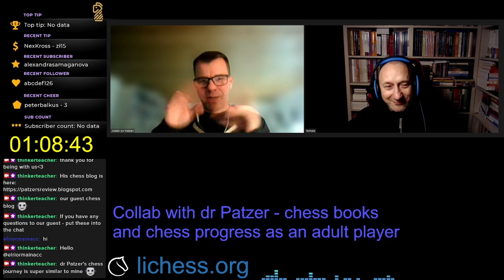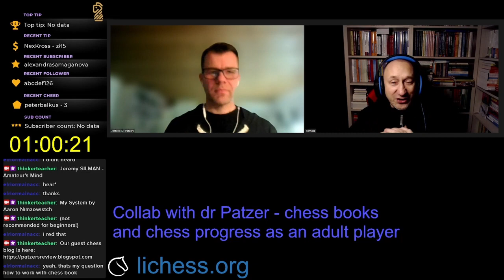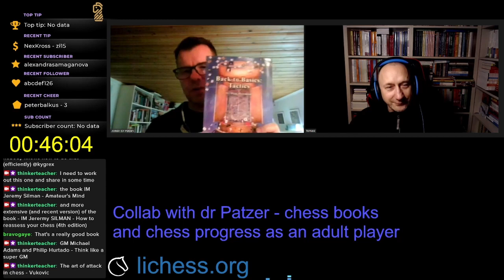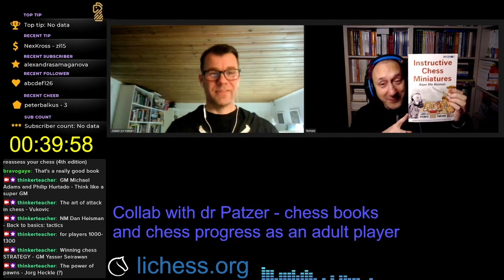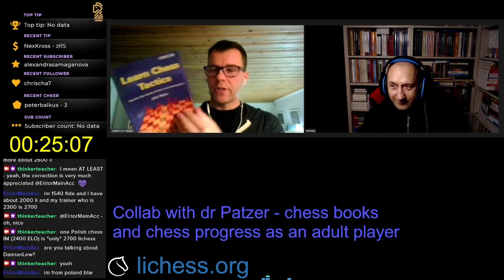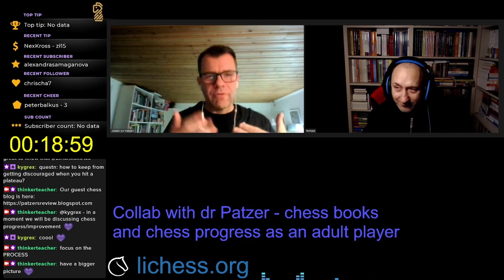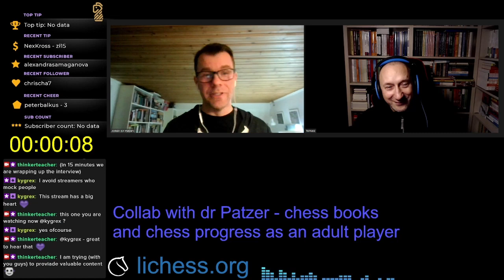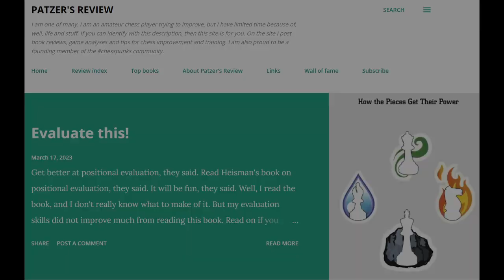Enjoy and share chess love: Jostein Langstrand (Dr Patzer) how to enjoy chess without setting goals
We discuss various topics, but the central one is chess love and enjoying chess without setting specific goals. My guest is a chess passionate who loves sharing his chess experience with the help of chess books reviews. He started enriching our chess community, after he realized that chess books can be helpful for chess progress, but not everybody can have all chess books, neither can read them all. In the meantime he mentions that he tries to share the chess books he really thinks are important and valuable. Jostein loves everything what can chess give us, but he realized that we do not need to become chess masters with huge ELO rating, to enjoy chess and share our happiness with others.

I strongly recommend to watch this interview when you want to find out why Jostein decided not to chase the rabbit. Why did he make the decision to enjoy chess instead of grinding the rating and lose the joy of chess? What was the reason our friend experience chess a new way? Why he is a process oriented and loves the growth mindset approach? There are more topics we try to discuss and I hope every chess amateur and chess passionate can enjoy this interview and maybe it can even help to define chess a new perspective if you are not obssesed with grinding the chess rating or do not feel that playing chess with the goal to win all games each and every time... is what you are born with.

Who is Jostein Langstrand? (aka Dr Patzer) Let him desribe as he does that at his chess blog:

I am one of many. I am an amateur chess player trying to improve, but I have limited time because of, well, life and stuff. If you can identify with this description, then this site is for you. On the site I post book reviews, game analyses and tips for chess improvement and training. I am also proud to be a founding member of the chesspunks community.

Jostein Langstrand is a chess amateur and lover of chess books. In 2019, he started the blog Patzer’s Review, where he reviews chess books regularly under the pseudonym Dr Patzer. There are currently more than 50 reviews on his blog, and a long list of books that will be reviewed eventually. He is active in his local chess club as a player, kids’ instructor and tournament organizer.

Apparently, there are almost 70 reviews now - you can check out if there is a review of your favourite book or the book you want to read or buy!

You can check out our friend Jostein blog and social media he shares book reviews and his chess reflections.

If you want to meet me streaming at Twitch, here is the link to my channel